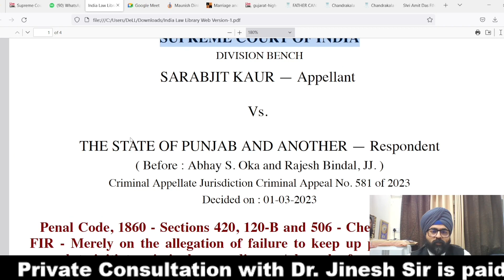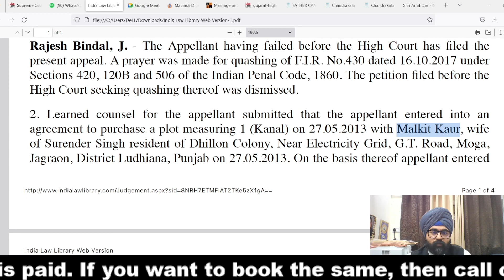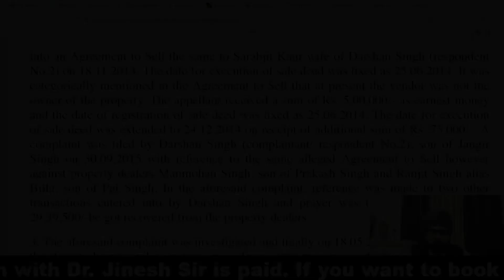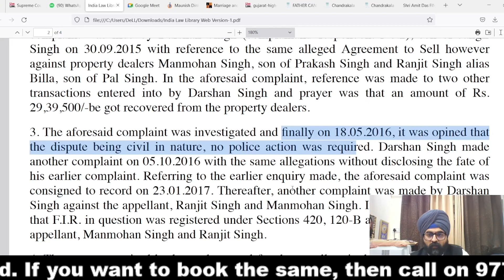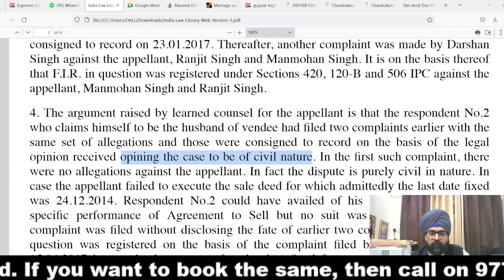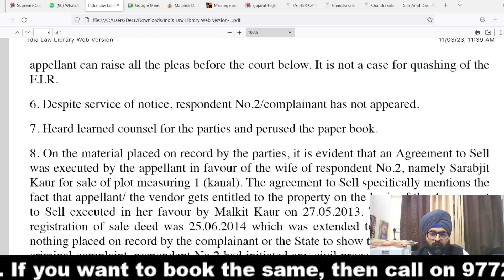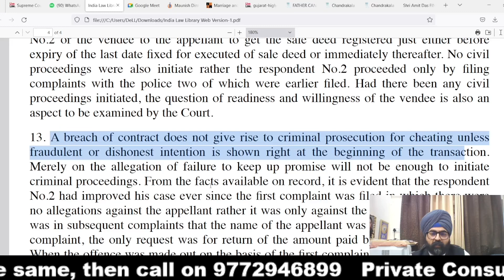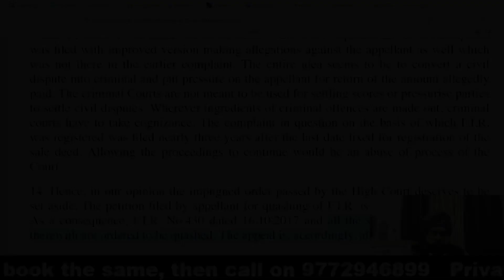END OF 420 IPC कैसे ? Hindi | 2022 | Dr. Jinesh Soni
साथियो आजकल एक कॉमन ट्रेंड बन चूका है की जब भी डिस्प्यूट खड़ा हो ख़ास कर ब्रीच ऑफ़ एग्रीमेंट को लेकर तो लोग थाने जाते है और कम्प्लेंट्स करते है की साहब हमारे साथ चीटिंग हुआ है और कई बार ऐसा भी होता है की कॉन्स्टेंट कम्प्लेंट्स फाइल की जाती है और जब उसका रिजल्ट नहीं आता है तो फिर से एक बार कंप्लेंट फाइल की जाती है और इन कार्यवाहियों का परपज़ क्या होता है की जो कंसर्न ACCUSED या आरोपी है उस पर दबाव बनाना की देख भाई तू गिरफ्तार हो जायेगा फिर तू जेल जायेगा फिर तुजसे रिकवरी होंगी तो इससे बेटर है की राजीनामा कर ले अब बेचारा मुल्जिम करे क्या साथियो हमको टॉपिक समझना होगा कंटेन्शन समझने होंगे और उसके फैक्ट्स समझने होंगे सबसे पहले साइटेशन का नाम बताऊंगा फिर कॉन्टेंट्स बताऊंगा उसके बाद क्या-क्या लीगल पोजीशन थी उसको बताऊंगा और फिर अंत में कोर्ट के ऑब्जरवेशन क्या रहे उसको बताऊंगा साथियो आप एक कॉपी और पेन लेके बैठिये जो कुछ बता रहा हु उसको नोट डाउन करते चलिए कोई दिक्कत आपको लाइफ में नहीं आनी है तो साथियो आपको लड़ना है मजबूती के साथ साथियो घबराने कि बिल्कुल भी जरुरत नहीं है आपको ये विडिओ जरूर अंत तक देखना है आपकी समस्या के समाधान के लिए ये विडिओ तैयार किया गया है |